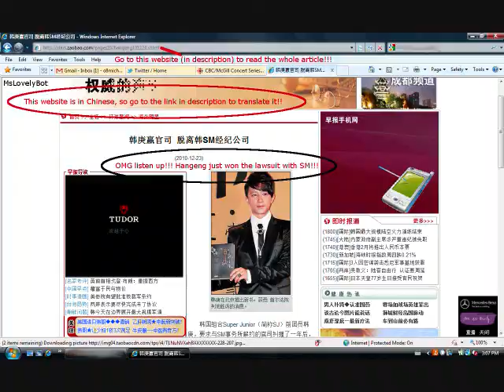[Must see NEWS!] Hangeng WINS lawsuit against SM entertainment! [101221]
HUGE NEWS! MUST SEE!

Han Geng/Hankyung, from Super Junior is the only Chinese member in the 13 member group, has filed a lawsuit against the exclusive contract with the defendant SM Entertainment because of their unfair activity scheduling which has caused him gastritis and kidney illness.

The lawsuit, which has been going on for a long extended period has FINALLY ended!!! Hangeng won unsurprisingly!!! HWAITING Hangeng in your future solo activities! Best wished and good luck from MsLovelyBot (a.k.a. Michelle) and all E.L.F.s around the world!